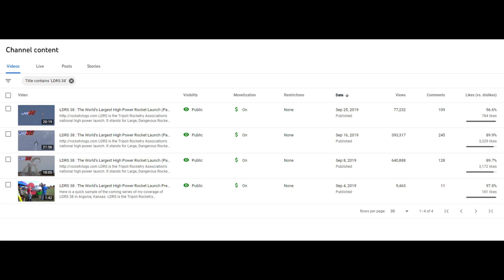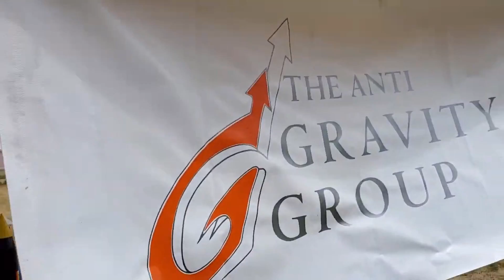Building a 16 FOOT Rocket In ONE WEEK ( Part 1 )